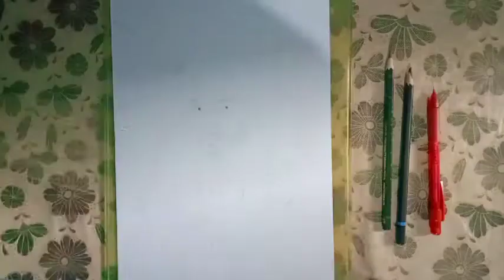Drawing Chris Hemsworth || Sketch Of Thor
Hello friends,
I am back again with my new video and I had tried new way to make art by pencil✏️ easily
Materials required
👉🏻Pencils of different Grades👇
Artline or Camlin For beginners
1)HB Pencil
2)2B Pencil
3)3B Pencil
4)4B Pencil
5)6B Pencil (Best choice for beginners)
6)8B Pencil
7)10B Pencil
Note: You may use Tombow or stedlar pencils for clear and deep hatching/shading
Note: You should use rough paper for detailings in your drawings paper like Arts is best option
👉🏻Mechanical pencils

👉🏻Music Support By Inshot
Inshot Classic

FUGUE
Happy Step
Funny day